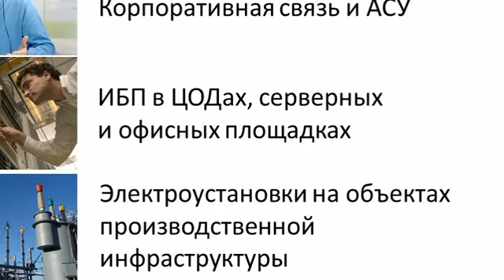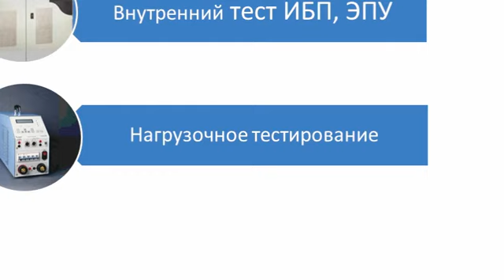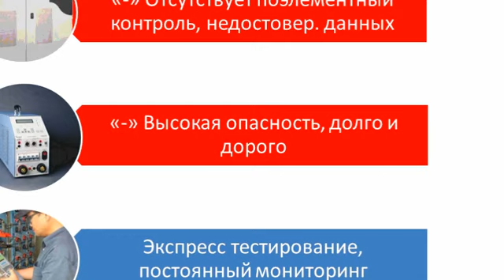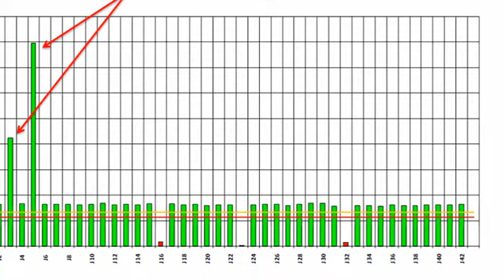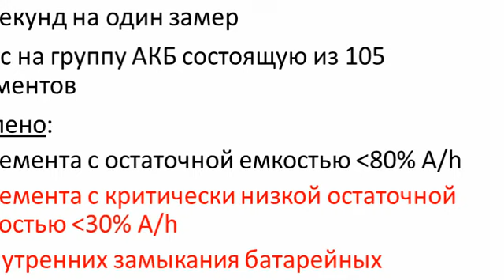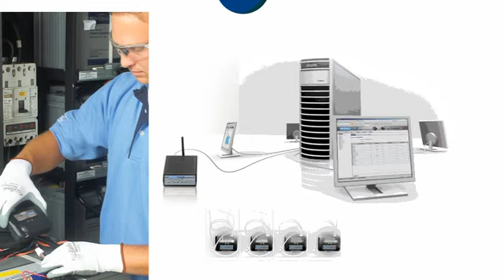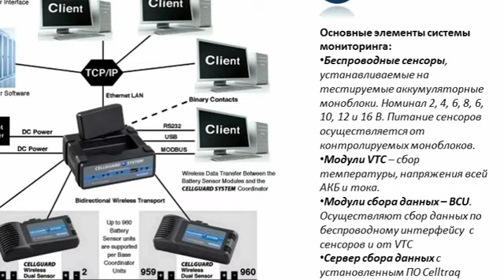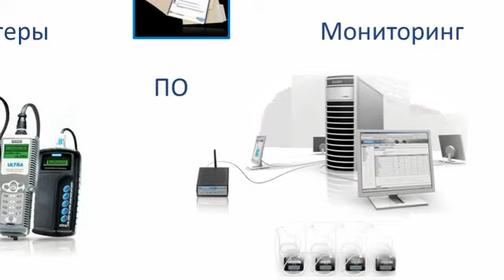Системы мониторинга и тестирования аккумуляторных батарей Midtronics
Выступление Сергея Лосева, менеджер по продажам компании Midtronics на Гранд Форуме ВОКРУГ ЦОД в Екатеринбурге.

Аккумуляторные батареи устанавливаются на различных объектах. АКБ являются основной причиной сбоя системы бесперебойного электроснабжения.
Большая часть дефектов аккумуляторных батарей - это неправильное применение и производственные дефекты.

Методы контроля АКБ: внутренний тест внутри ИБП, нагрузочное тестирование и экспресс-тестирование.

Недостаток внутреннего тестирования ИБП говорит о состоянии всего массива батарей, а что происходит с каждой АКБ мы не знаем.

При нагрузочном тестировании производится разряд батарей, которые необходимо потом заряжать, на это тратиться электроэнергия, срок службы батарей уменьшается и есть риск того, что батарее не успеют зарядиться после разрядки.

Экспресс тестирование похоже на ультразвуковое исследование в медицине, воздействие идет переменным сигналом с частотой от 20 до 100 кГц и исследуется проводимость, по которой можно определить емкость аккумуляторных батарей.